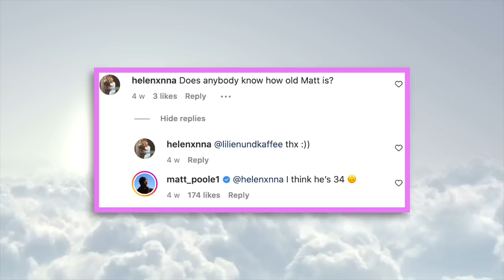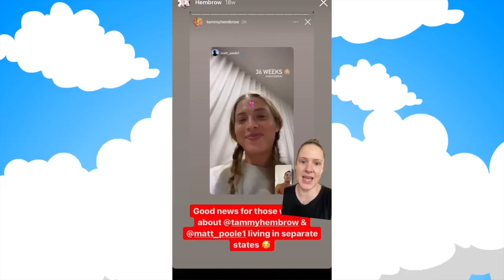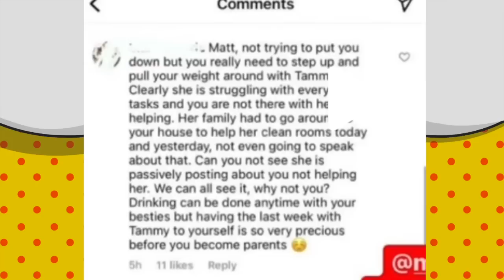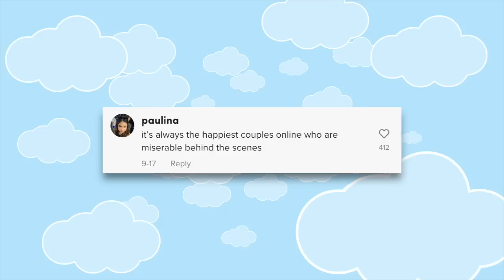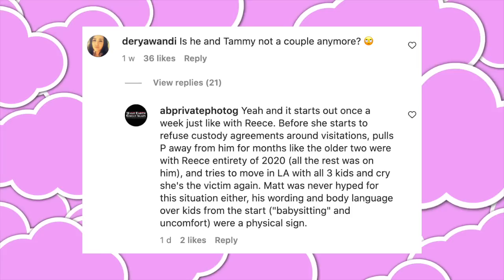Tammy Hembrow’s Secret Split With Baby Daddy No.2